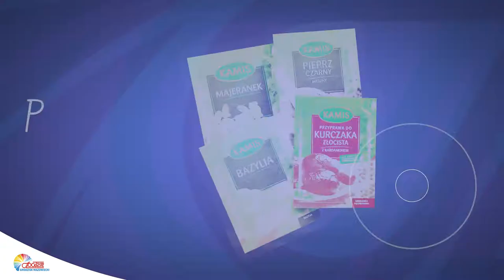PSS Społem GM - Product spot 2018-02 - 15s cinema